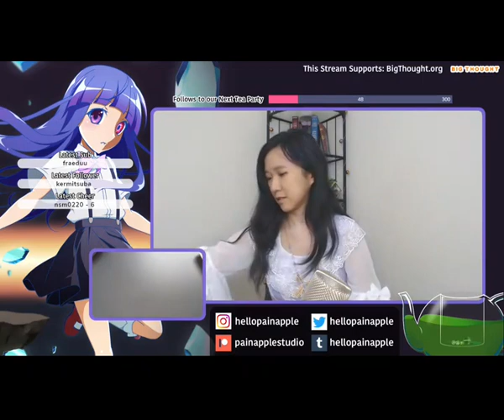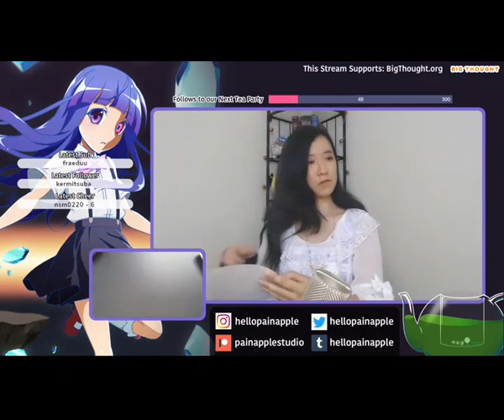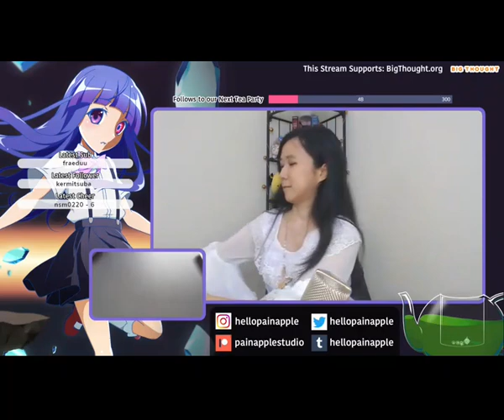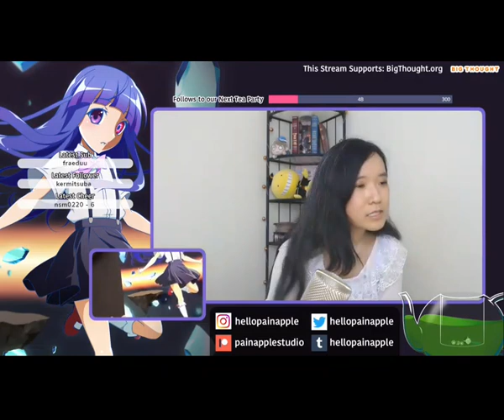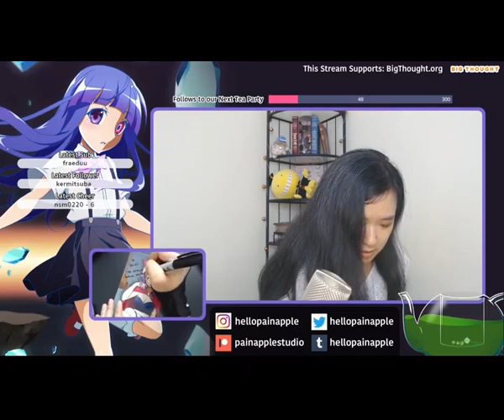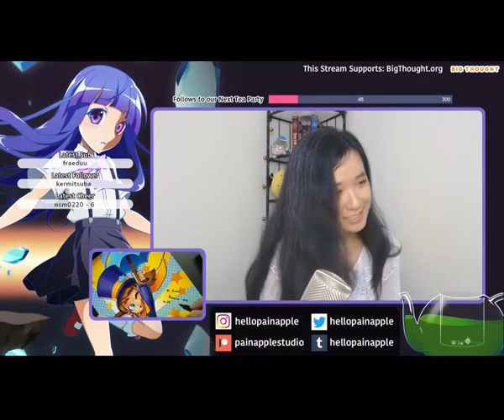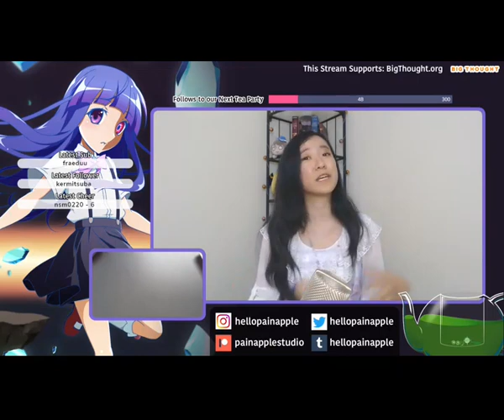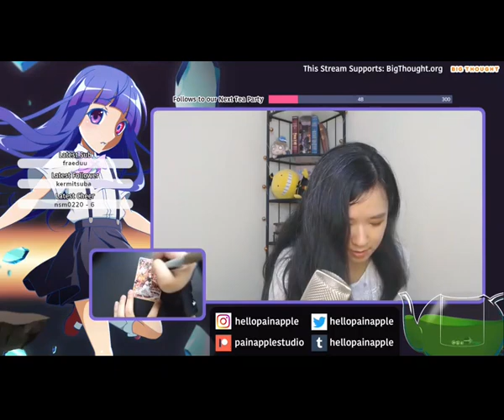Apphia Yu | A Hat in Time | Fruits Basket, Attack On Titan | Q&A and Autographs (02-19-23)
Chaotic Prince(ss). Known for A Hat in Time, Higurashi GOU, Assassination Classroom, and others.